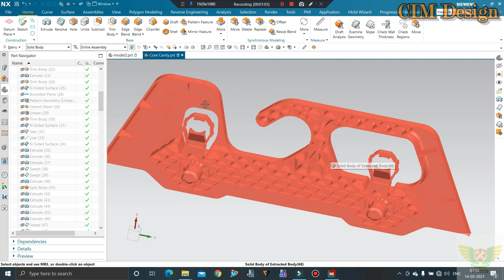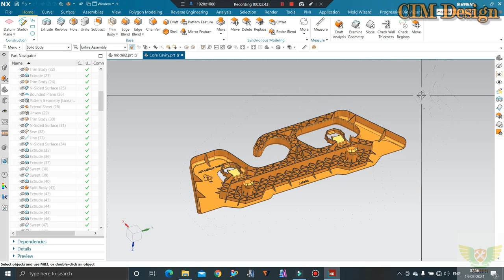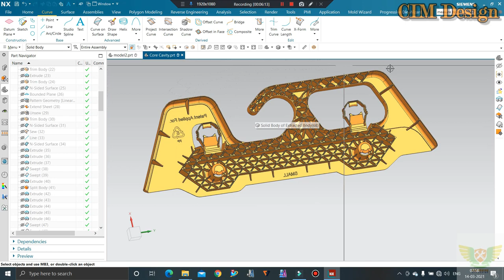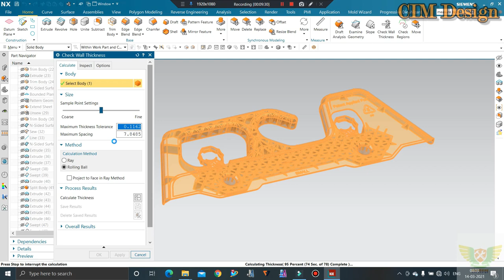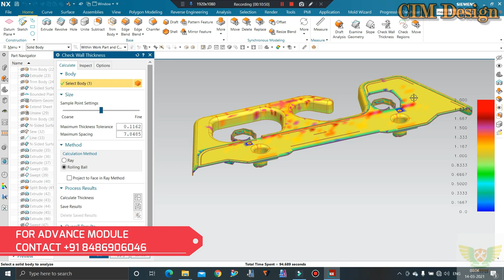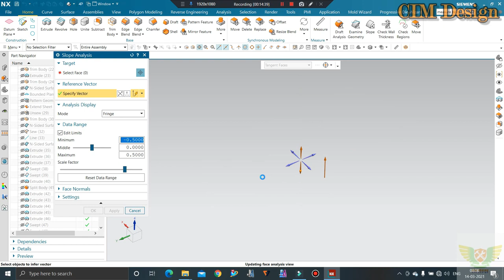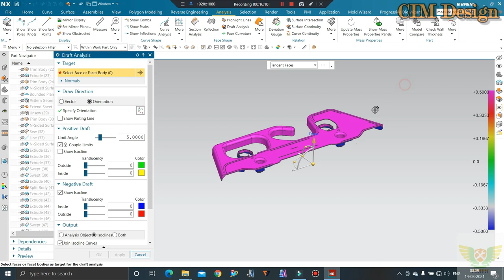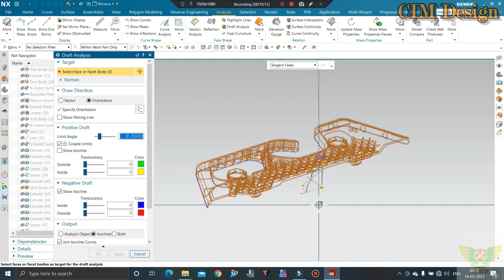Plastic Part Design Analysis or Wall Thickness Analysis in Plastic Part or Part DFM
In This Tutorials We'll Discuss about Plastic Part Design Analysis before Mold design. We'll cover Wall Thickness, Slope Analysis and Draft.